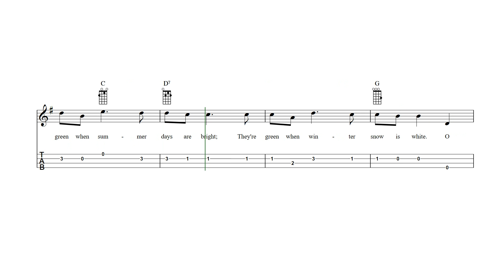O Christmas Tree Baritone Ukulele Tab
O Christmas Tree - Baritone ukulele sheet music and tab with lyrics and chords.

Christmas sheet music bundle for baritone ukulele - Download more than 50 Christmas songs in PDF format